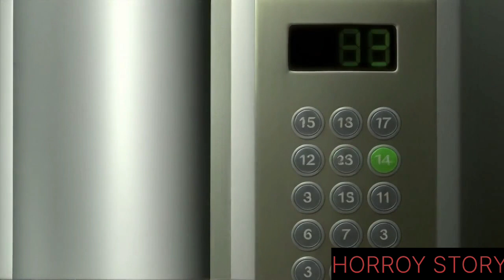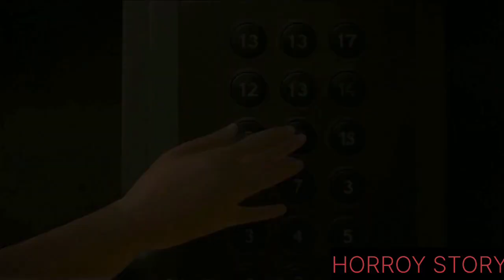Horror story|Hindi story|Real horror story#real horror story#hindi#horrorstory